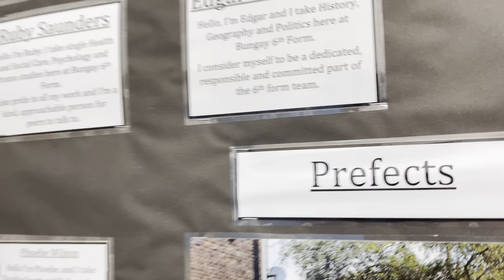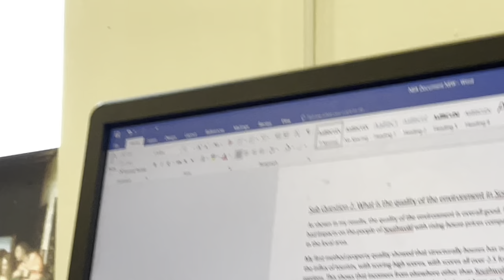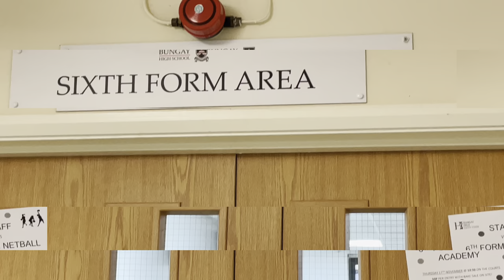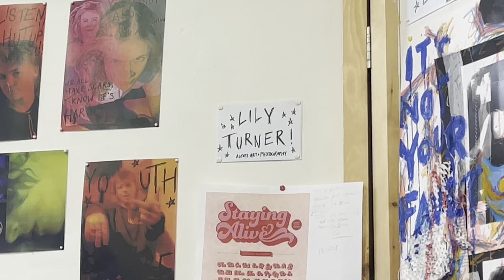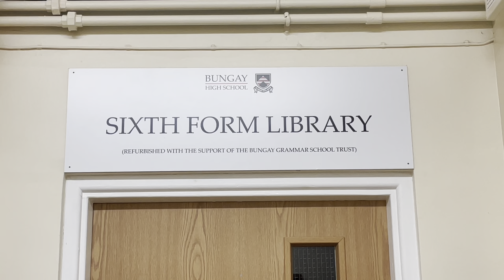Bungay Sixth Form Video - Bloopers & Behind The Scenes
If you’re watching this, I’m sure you’ve already seen the promotional video/ “The Office Styled” skit, made for Bungay High Sixth Form.

Hope you enjoy the bloopers and some behind the scenes footage and Thankyou you to everyone who participated and had a key role in making this video!
Where you can follow some of the people ↙️

Timestamps)
0:00 Intro
0:16 Edgar's Bloopers
1:31 Edgar & Harley
2:32 "Prank" Bloopers
2:52 People Footage
3:30 Megi's Bloopers
4:47 "I'll kill you"
5:00 Pillow Fight
5:12 Leo's Bloopers 1
5:39 Harley
5:43 Lily's Bloopers
7:25 Leo's Bloopers 2
7:32 Quagga?
7:42 Outro Bloopers